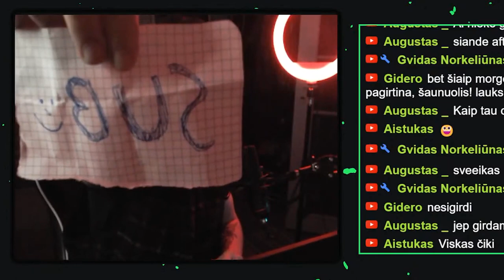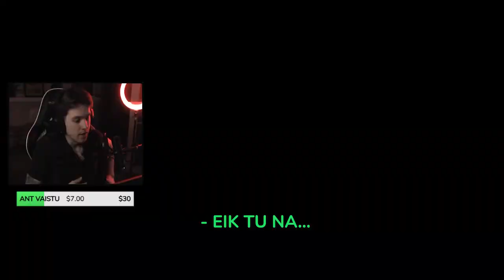ĮSIDARBINAU MORGE ⚰️- The Mortuary Assistant | #1 DALIS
❇️ Pamėginau pasidarbuoti morge, manau čia buvo mano pati blogiausia idėja 😂💀 Gero žiurėjimo!

🤔 Patiko? spausk -👍

🧩 Prisijungiam prie discord grupės.